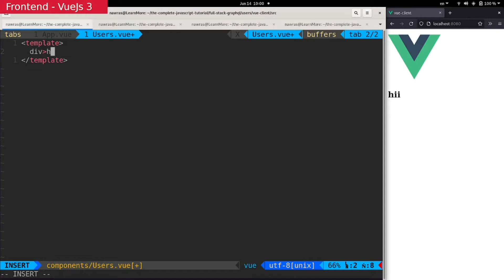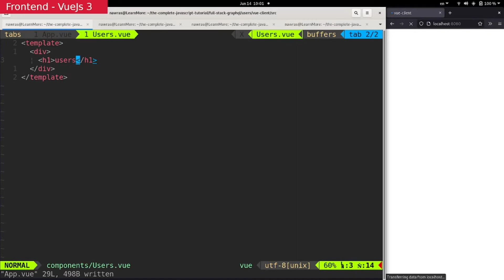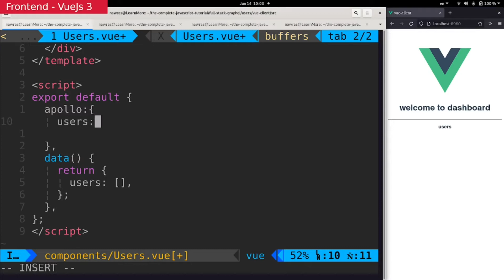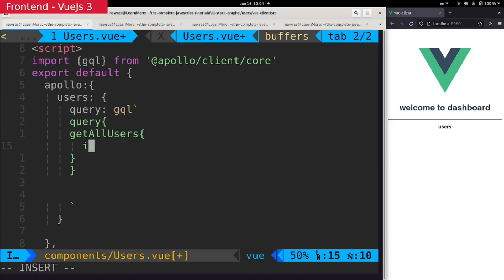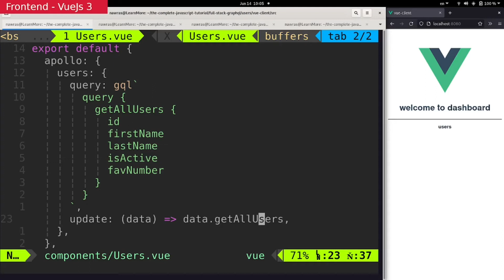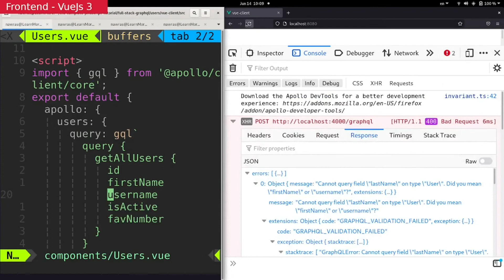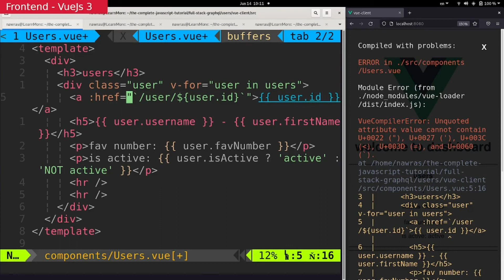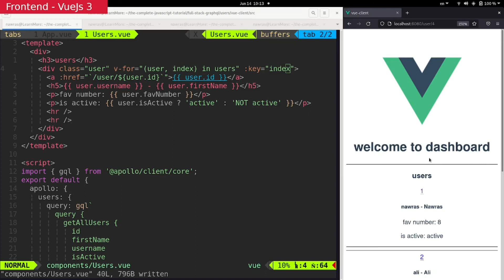29- FullStack JS : Users App - Vue (2)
نبدأ بدراسة تقنيات
Full Stack JavaScript : Sequelize, apollo, graphql, express, react/vueJS
من خلال بناء مشاريع مصغرة.
سنقوم بوصل تطبيق
Graphql
مع
Vue
وبناء واجهة تمكننا من عرض وإضافة وتعديل وحذف المستخدمين من خلال
Vue
هذا الفيديو الفيديو جزء من سلسلة كورس جافاسكربت المتكامل
فهرس الفيديو
00:00:00 مقدمة
00:00:17 create users component
00:01:52 query get all users
00:09:09 update data
00:09:31 add key -v -for
00:09:58 حديث النهاية
00:10:19 نهاية الدرس